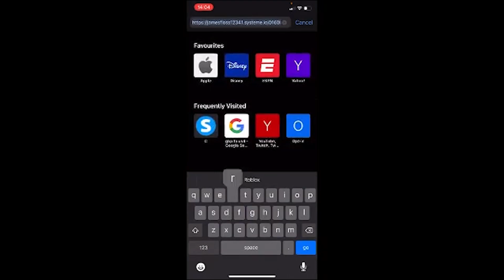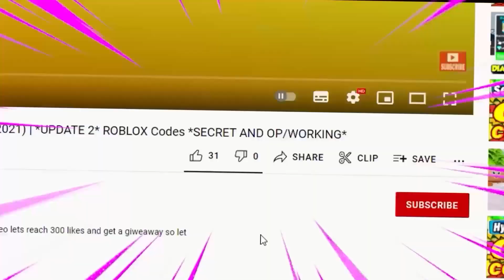ALL NEW *SECRET CODES* IN ROBLOX FIREWORKS PLAYGROUND (new codes in roblox Fireworks Playground) NEW